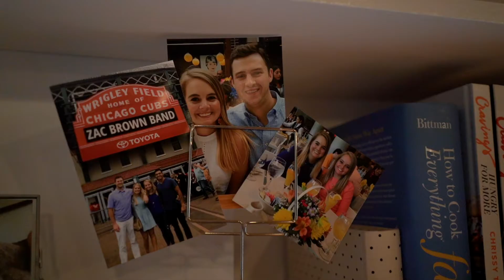Roslyn and David's Engagement Video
Roslyn and David met on a St. Patrick’s day party and quickly fell for each other.  Their dog Larry played a big part in their proposal and we absolutely loved getting to know these two!  Their wedding day at St. Michael’s Church and University Club was pretty awesome as well :)